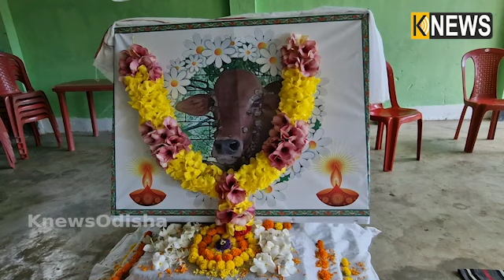ଆଜିର ଅର୍ଥ ସର୍ବସ୍ଵ ସମାଜରେ ସମ୍ପର୍କର ସଂଜ୍ଞା କଣ ଏଇ ଅଞ୍ଚଳବାସୀଙ୍କଠୁ ଶିଖନ୍ତୁ ||Knews Odisha